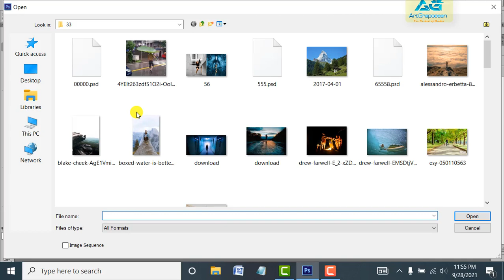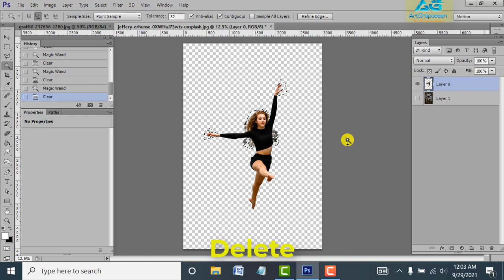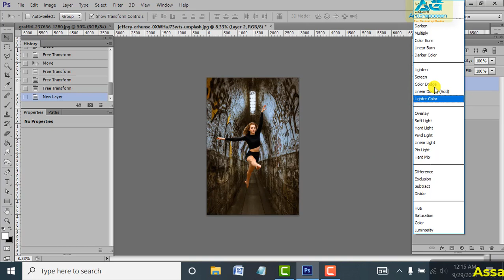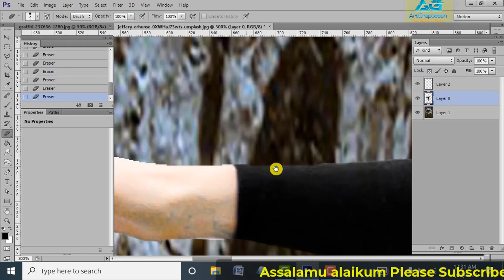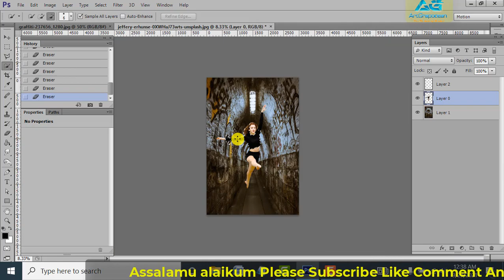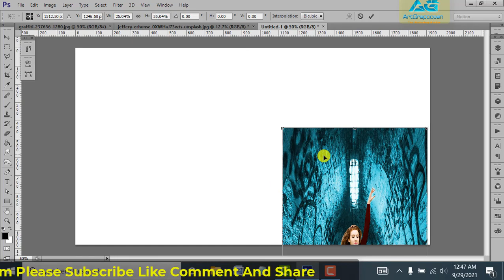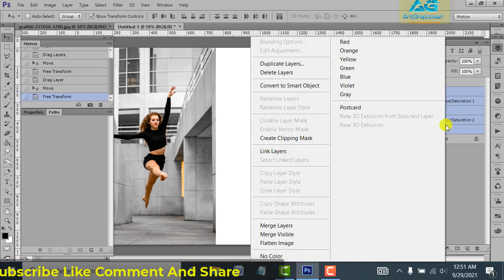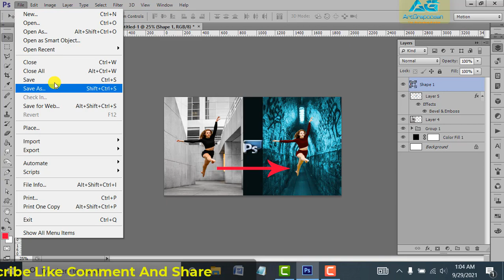how to change photoshop interface color // best Editor 2021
In this video you will learn how you can easily change the background of  change photoshop interface color // best Editor 2021 an image through Photoshop, and you can easily give a whitening look to a black image. The work will be as easy as water

6/[ঝুড়ি ডিজাইন এবং প্লাস্টিক] How to create laundry basket plasti -weaving in photo Effect in PS cs6

7/[সোনালী টেক্সট ডিজাইন] How to Create a Gat texture gold art text floral pattern effects in Photoshop cs6